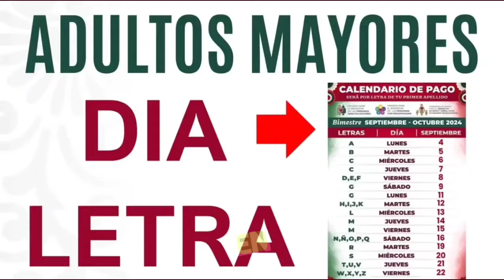CALENDARIO de PAGO Noviembre 2024 Pensión para ADULTOS MAYORES📅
Pensión Bienestar de las Personas Adultas Mayores es uno de los Programas impulsados por el Gobierno , cuyo objetivo es mejorar la situación de protección social de toda la población adulta mayor de 65 años o más de edad, a través de una pensión económica, equivalente a $6,000 pesos bimestrales entregados de manera directa.